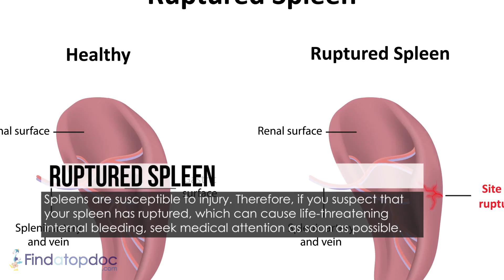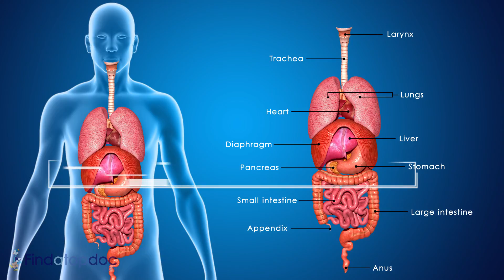Common Spleen Problems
- An enlarged spleen is often a feature of conditions like infections, liver disease, blood disorders, cancers, trauma and other medical conditions. today to learn more about Spleen Problems.